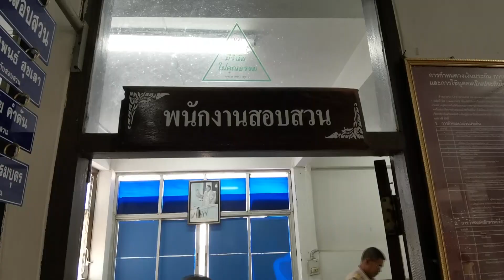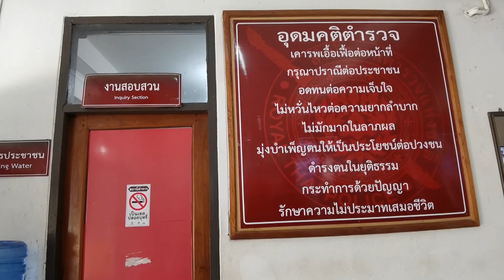ประธานสภาเทศบาลแจ้งความดำเนินคดีกับนายกเทศมนตรี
ประธานสภา ทต.วังหิน แจ้งความดำเนินคดีกับนายกเทศมนตรี ข้อหาละเว้นการปฏิบัติหน้าที่ ไม่ยอมให้สำเนาฎีกา เบิกจ่ายเงินโครงการที่ไม่มีในเทศบัญญัติ